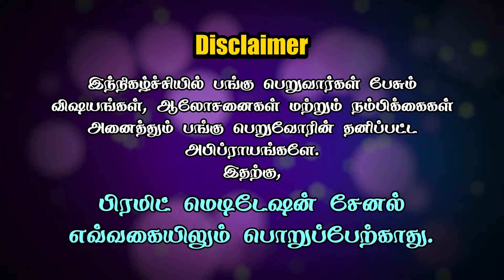Meditation is a Celebration || Srinivasan || Nandri Navilum Nigalvu || PMC Tamil